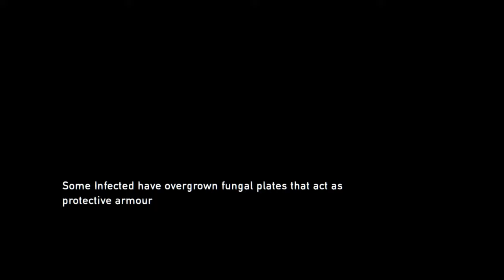The Last of Us Part 15: Joel Gets Injured